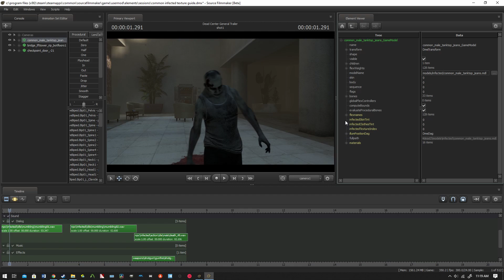Tinting and Blood Maps (SFM Infected Steam guide things)